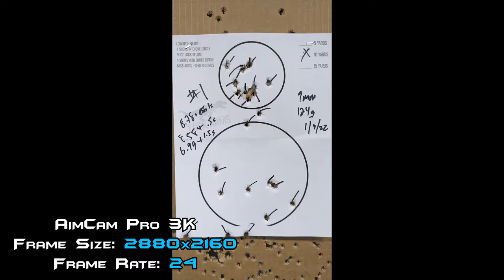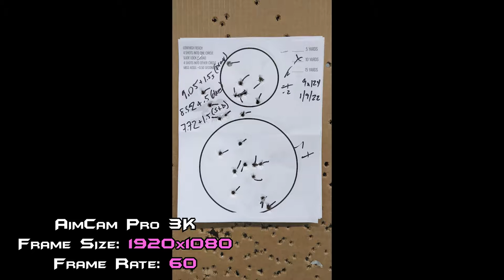Using the TREX Quad Rifle Drill for Pistol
4r4 @ 10yd on TREX Rifle Quad target. Ended @ 5yd to play around. Also testing AimCam Pro 3K (thought I confirmed LOS, but clearly not).